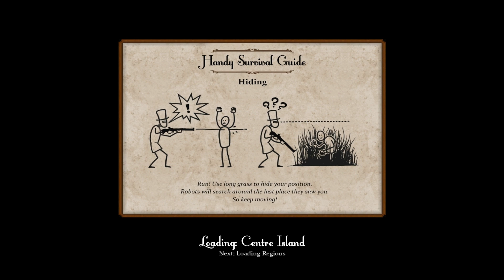Sir, You Are Being Hunted (Gameplay) PART 1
Part 1 of 2 showing gameplay from Big Robot's game 'Sir, You Are Being Hunted'.

Like Zixel on Facebook!